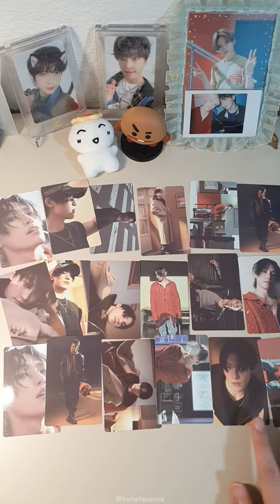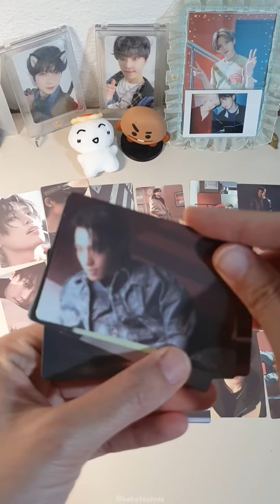Unsealing 5 packs of Seventeen Dino "Wait" Trading Cards!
Unsealing my 5 packs of @feat.dino Dino "Wait" Trading Cards! I didn't pull the one card I really liked but I managed to find a trade!!😍

Each pack has 6 random cards (1 special pc + 5 normal pcs).
And the full collection has a total of 30 cards (5 special pcs + 25 normal pcs).